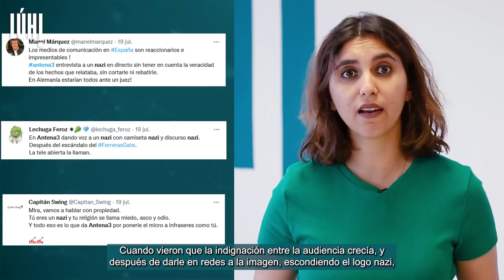🗣 Antena3: bulos y nazis | Por Dina Bousselham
🗣 Lo terrible es que los bulos, las mentiras y las difamaciones en medios de comunicación de muchísima audiencia están consiguiendo, con total impunidad engañar a la gente, reduciendo la calidad y la credibilidad de nuestra democracia".